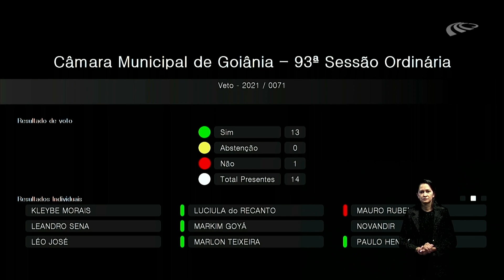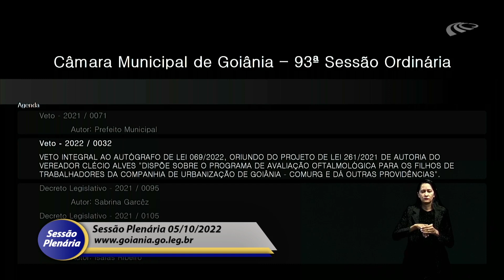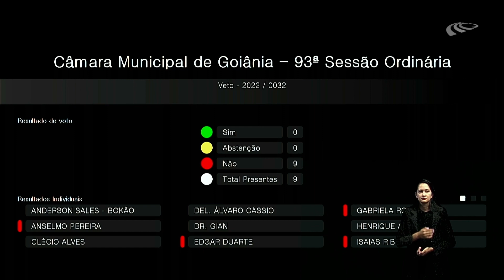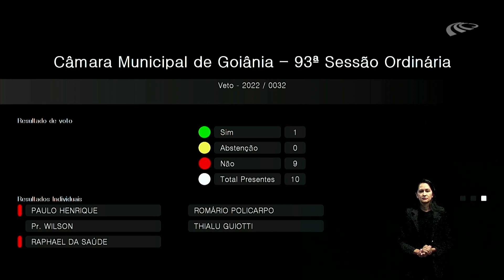Sessão Plenária 05/10/2022